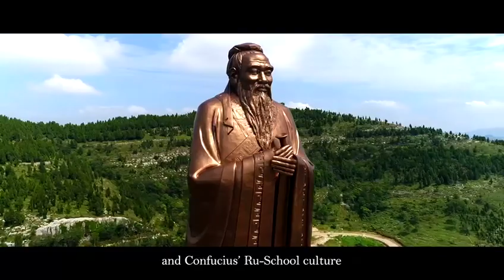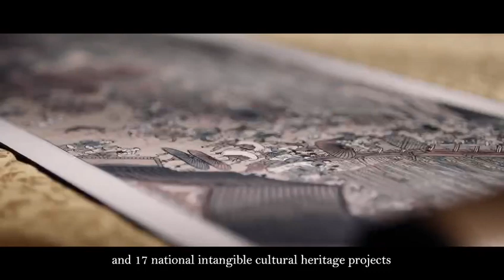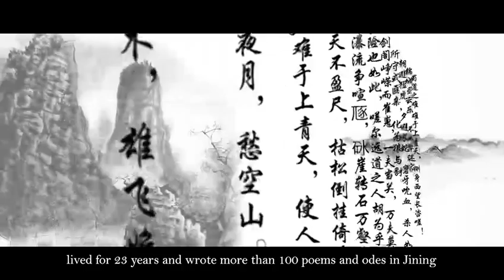Hometown of Confucius and Mencius, Capital of Canals